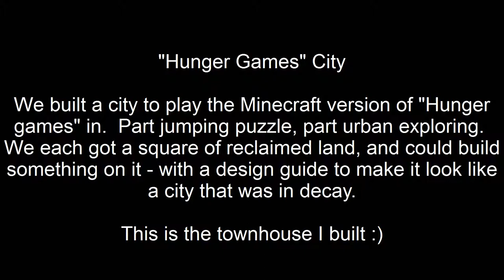Hunger City House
We built a "Hunger Games" area of our Vanilla server, where we each built something on a plot of land, that was supposed to be designed as a jumping puzzle or exploring area, with an abandoned city type feel.  This was the house I made for that area.